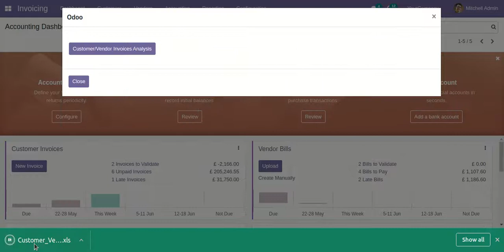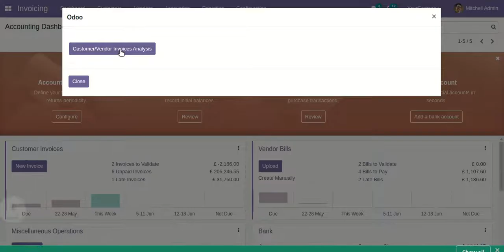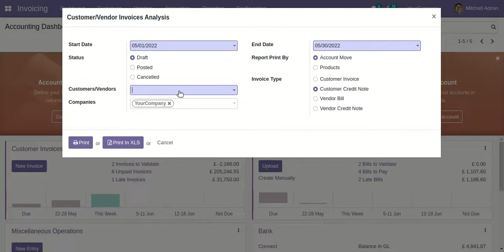Customer-Vendor Invoice Analysis Report Odoo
About Module :

In this module, you can generate and print customer or vendor invoice analysis reports in PDF as well as excel format. You can generate reports between any date range. You can generate report based on the invoice status & type. Report can be generated based on account moves or products with multi companies.

Features :

1) You can generate and print the customer's or vendor's invoice analysis report.
2) You can generate the report between any date range.
3) You can generate report based on the invoice status & type.
4) You can generate a report by account moves or products.
5) Report can be generated in PDF and XLS format.